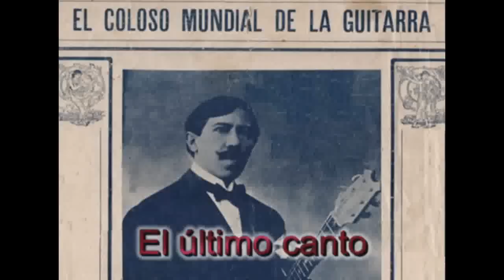Agustin Barrios Mangore - El último canto by Cesar Amaro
7 de agosto 1944 - 7 de agosto 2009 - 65 años de gloria eterna  ¡salve maestro inmortal!!!
Esta es la obra de Barrios que compuso ultima, poco antes de su muerte.
Nunca le puso nombre, es mas en una copia del manuscrito que poseo, no tiene título.
Yo creo que al ser la ultima pieza que compuso, le queda hermoso el nombre de "El Último canto".
Este nombre lo adoptamos hace 30 años con Baltazar Benitez, en las clases con nuestro maestro Abel Carlevaro y ahora,  ya el nombre es popular.
Cesar Amaro